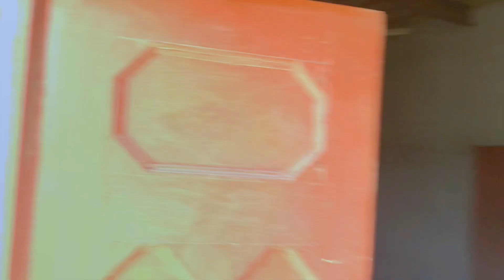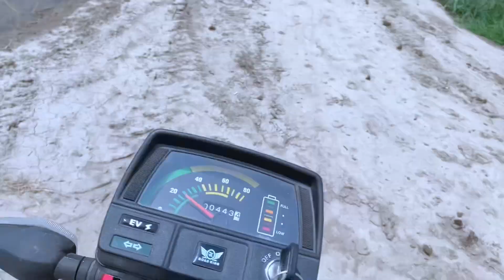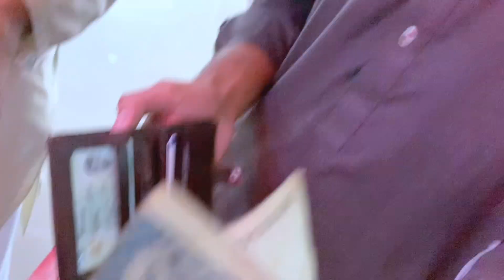Why Is My Laptop’s Motherboard Not Working 😨😔||Munim Vlogs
Asslam o aliakum
Main is channel pay apny daily routine k hawaly sy vlog post krta hon. Apny Mahool ki khoubsourati ap logon tak pohanchta hon.
Ap logon ko kych naya dekhny ko milay ga